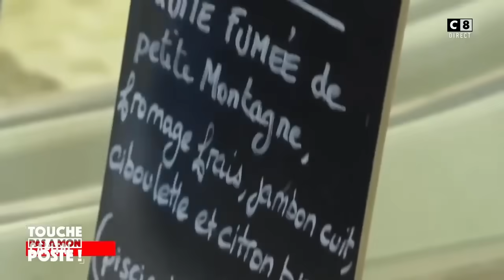Gilles Verdez est de plus en plus aigri !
Pâtes fraîches à 9 euros du kilo : prix mérité ou arnaque ?